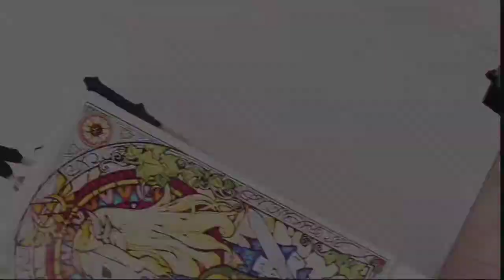Trailer MarioKart Double dash Ultimate 8 players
Bientôt 😉 8 joueurs simultanés !